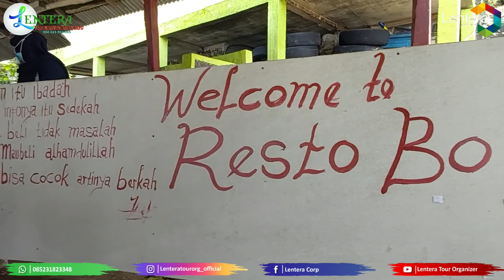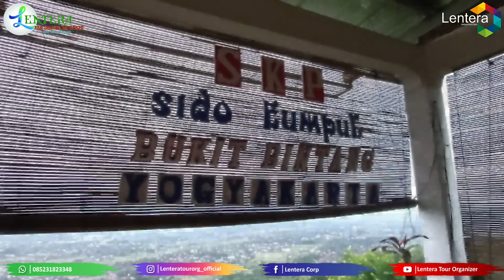Peningkatan Kapasitas Kepala Desa dan Perangkat Desa Kec Nogosari Boyolali Ke Gunung Kidul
Semoga Semua Slalu Ceria Gembira dan Terhindar Terlindung dari Corona bersama Lentera